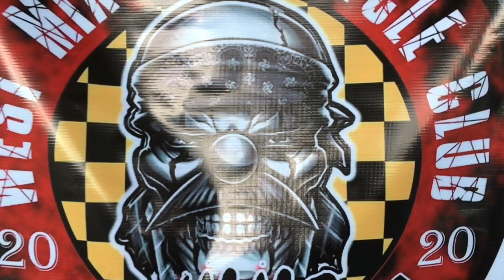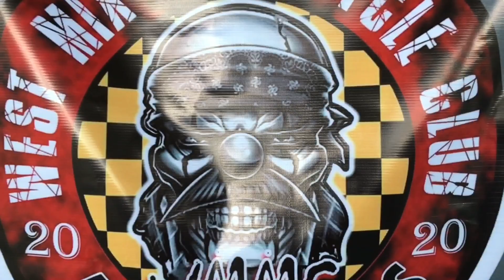SUMEMPLANG AKO | Community Service (Bog-o Asturias)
West Mix Motorcycle Club community service.